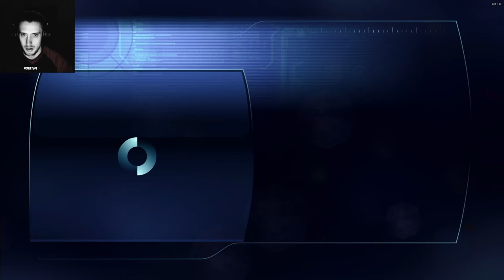Modded Mass Effect 3 LE Playthrough Part 21, Stupid Quarians